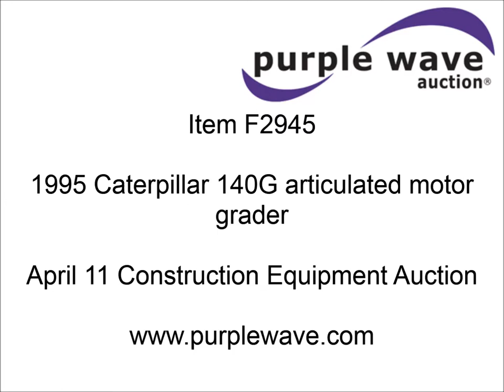1995 Caterpillar 140G articulated motor grader for sale | sold at auction April 11, 2013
1995 Caterpillar 140G articulated motor grader
8,743 hours on meter
Caterpillar 3306 six cylinder diesel engine
180 HP
Serial 08Z83303
Powershift transmission
6F-6R gears
Four wheel drive
EROPS
AC and heat
Suspension seat
Front work lights
16&#039; moldboard
Tip control
Side shift
Right blade extension
Dymax scarifier
12.00R24 tires
29,175 lbs. base operating weight
Serial 72V17712